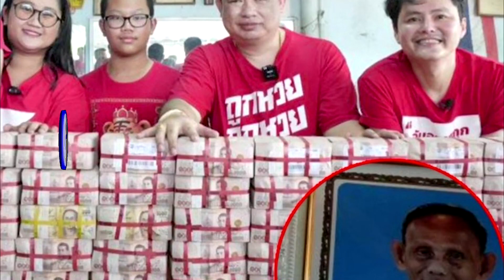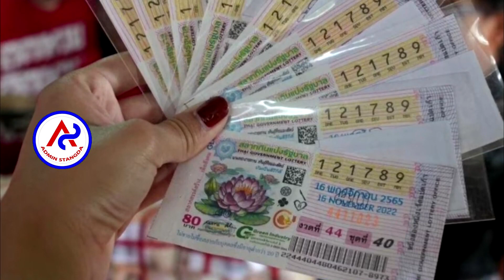Thailand reveals more than 54 million baht national lottery winners, surprises Thailand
Thailand reveals more than 54 million baht national lottery winners, surprises Thailand .. ថៃ​បង្ហាញ​មុខ​អ្នក​ត្រូវ​ឆ្នោត​ជាតិ​ជាង​៥៤​លាន​បាត ​ផ្អើល​ប្រទេស​ថៃ​